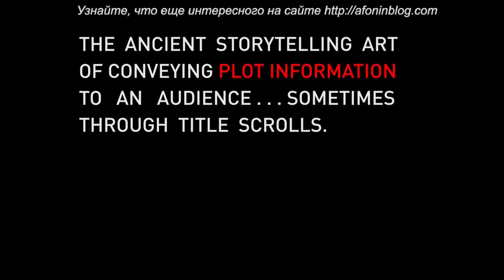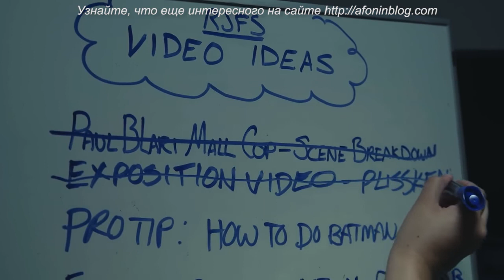RocketJump - Как избавиться от СКУЧНОЙ экспозиции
Это необычное видео об экспозиции. Термин этот не операторский, а сценарный. Что такое экспозиция в сценарии, в фильме? А необычность в том, что это не занудный научный рассказ, а - по сути - минифильм. )) Смотрите, как избавиться от скучной экспозиции и привлечь внимание зрителя!